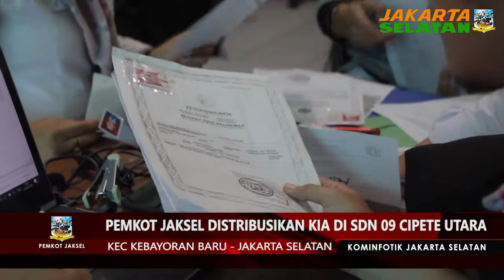Pemkot Jaksel Distribusikan KIA di SDN 09 Cipete Utara - Rabu 31 Juli 2019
Pemerintah Kota Jakarta Selatan melalui Suku Dinas Kependudukan dan Catatan Sipil Jakarta Selatan mendistribusikan Kartu Identitas Anak (KIA) di SDN 09 Pagi Cipete Utara.

Pada kesempatan tersebut, Kepala Suku Dinas Kependudukan dan Catatan Sipil Jakarta Selatan Abdul Haris mengatakan, sebanyak 31 KIA telah didistribusikan kepada siswa SDN 09 Pagi Cipete Utara. Kegiatan ini, lanjut Haris, ditargetkan rampung pada Jumat (2/8) mendatang dan dilanjutkan lagi di SDN 10, 11, dan 12 Pagi, Kelurahan Cipete Utara.

Dirinya berharap, dengan program jemput bola pembuatan KIA ini, seluruh siswa dan siwi di Jakarta Selatan mendapatkan KIA untuk sarana pendataan anak dan sebagai kartu identitas yang dapat diandalkan dalam keadaan darurat

Reti menambahkan, persiapan berkas pembuatan KIA bagi para siswa cukup mudah, yakni mengumpulkan Kartu Keluarga (KK), Pas Photo 3x4, dan Akte Kelahiran.